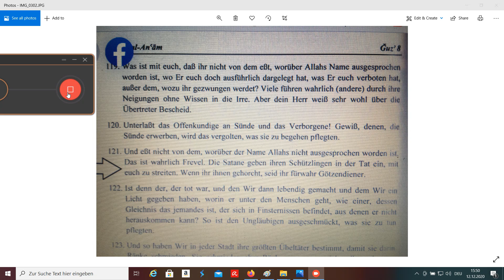esed nichts was nicht mit allahs name produziert wurde